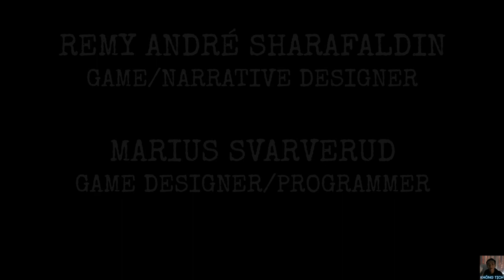Avarice |Horror PlayToEnd| (◡‿◡") lại 1 game vòng lập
Game này đoạn cuối tự nhiên lồng nhạc. :D bị đánh bản quyền, rõ chán !
Avarice is a first-person, narrative-driven horror game set in the 1900s, where you experience a broken man’s descent into mental hell. You play as Edward Armitage, a renowned explorer, returning home from an expedition gone wrong. Throughout the game, you experience a gripping narrative going through the curious mind of a man and his interpretation of untold events.
It's up to you to piece it all together.
Avarice là một trò chơi kinh dị góc nhìn thứ nhất, theo hướng tường thuật lấy bối cảnh những năm 1900, nơi bạn trải nghiệm cuộc sống của một người đàn ông tan vỡ rơi vào địa ngục tinh thần. Bạn vào vai Edward Armitage, một nhà thám hiểm nổi tiếng, trở về nhà sau một chuyến thám hiểm bị trục trặc. Trong suốt trò chơi, bạn trải nghiệm một câu chuyện hấp dẫn đi qua tâm trí tò mò của một người đàn ông và cách giải thích của anh ta về các sự kiện chưa kể.
Việc ghép tất cả lại với nhau là tùy thuộc vào bạn.
Genre Adventure
Made with Unreal Engine
Tags Atmospheric, Creepy, First-Person, Horror, Narrative, Psychological Horror, Singleplayer, Spooky, Story Rich
Languages English
Inputs Keyboard, Mouse
-=- Cảm nhận -=-
Tóm lại:
Game này thanh niên này bị ám ảnh bởi cái DIE của 1 cô gái
Do thanh niên này cả :d
---= Không Tịch =---
--=Tag=--
Avarice Indie horror gameplay
Nổi bật trên Tiêu điểm cộng đồng Unreal Engine trong tuần trong năm 2019